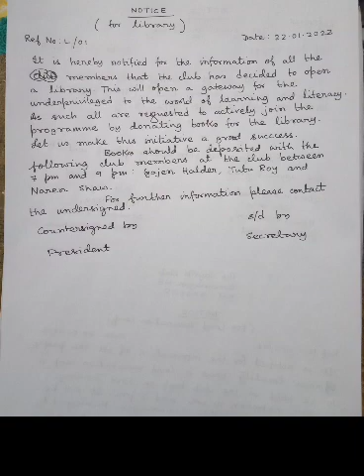MADHYAMIK 2022 ENGLISH WRITING NOTICE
MADHYAMIK 2022 Suggestions , test paper solution